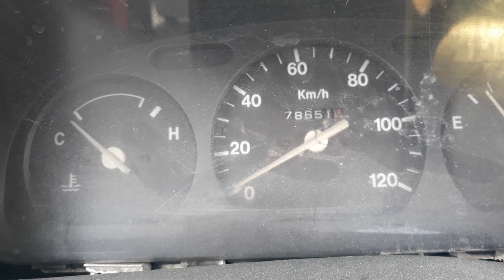REVIEW. 2005 Suzuki Multicab Van. F6a engine, 12 valve, 3 cylinder, 660cc engine. Sulit ba or Hindi?